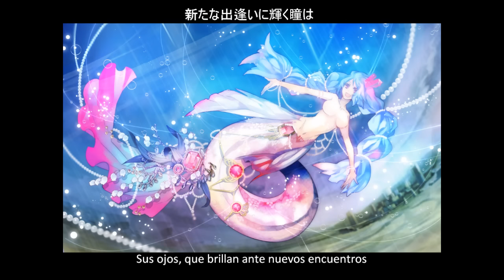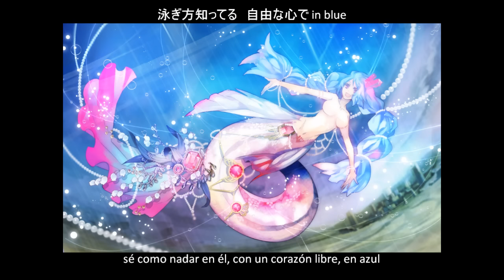(no audio) Kokia - Ningyo no Yume [Sub Español]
Por copyright no puedo subirla con audio. Dejo link de descarga del video completo con audio.

人魚の夢 (Sueño de Sirena)
Single: Yume ga Chikara [2004]
Artista: KOKIA